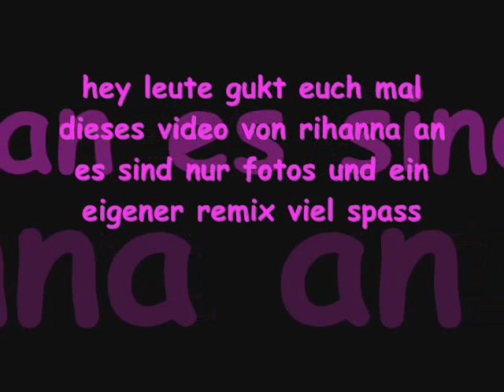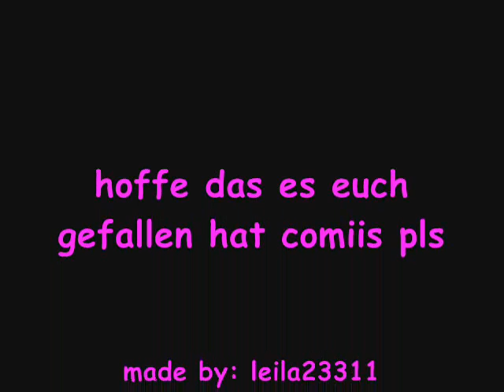hot remix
diese viedo besteht aus bildern von rihanna und einem selbst gemachten remix
schaut mal rein und comiis nicht vergesssen:-D